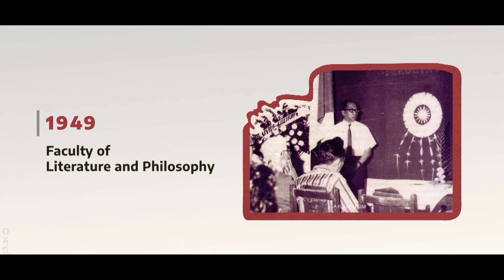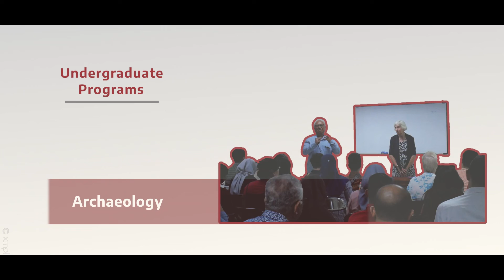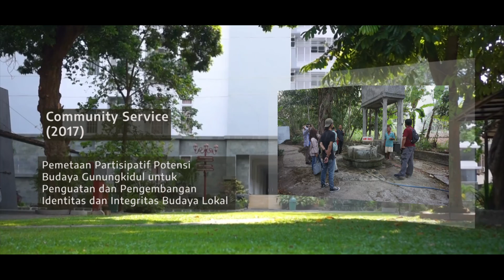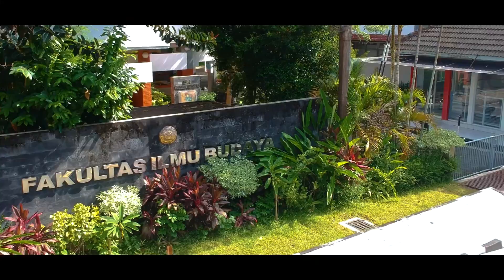Profile Fakultas Ilmu Budaya UGM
Fakultas Ilmu Budaya